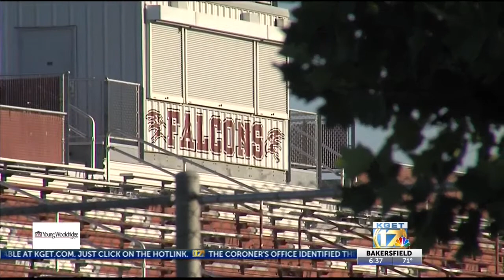Tyler Schilhabel returns to Independence High School as head coach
At 16 years old, Tyler Schilhabel was paralyzed in an accident that took him off the field. His days as the starting quarterback at Independence High School were over. Now, nearly 8 years later, he's back on the sidelines as the head coach of the team.  17's Tabatha Mills reports.